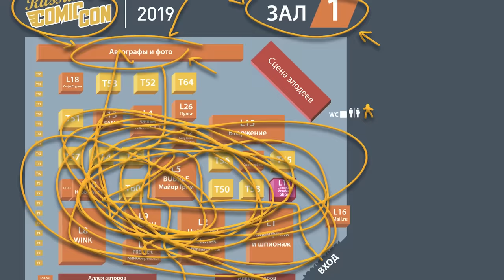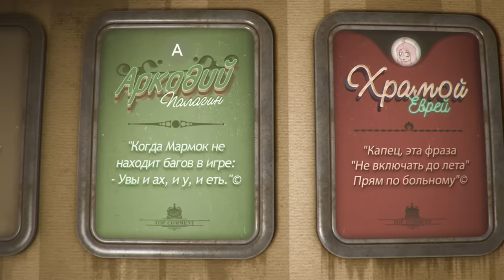#1 Minecraft " ̶Б̶а̶г̶и̶, Приколы, Фейлы"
Получить подарки в World of Tanks (Важно! выдается после регистрации нового аккаунта)